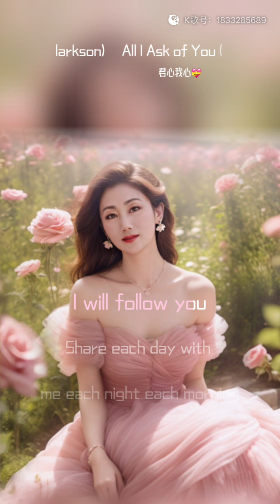All I Ask Of You | The Phantom Of The Opera ｜Cover Linda Liu& Tie